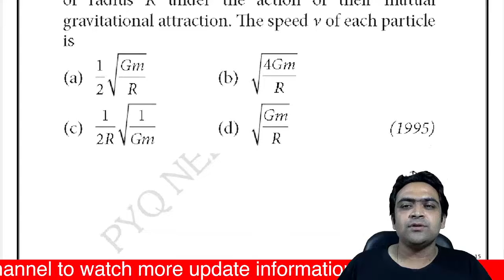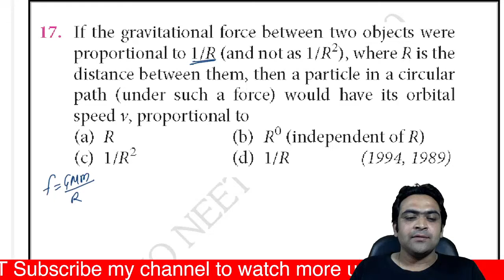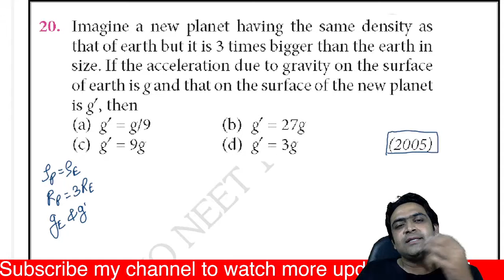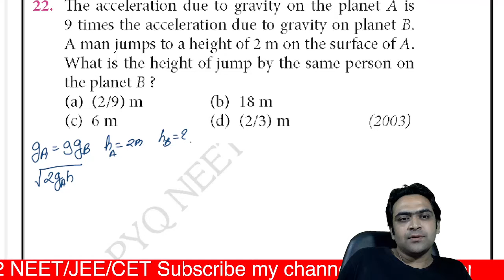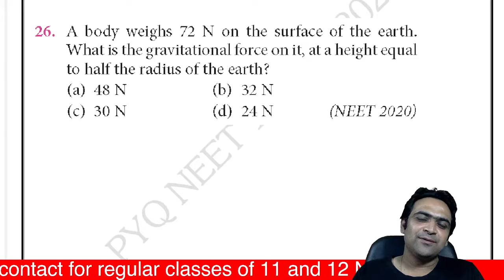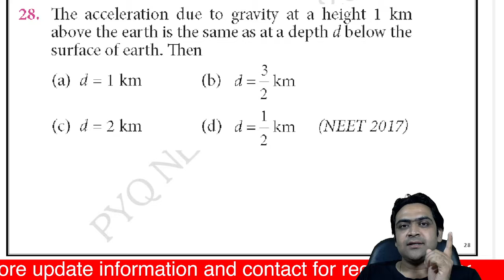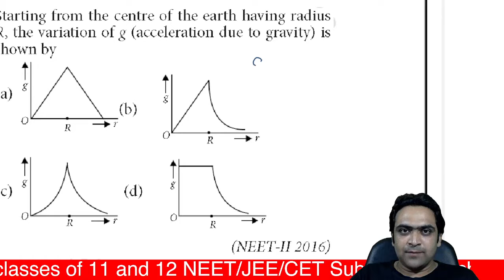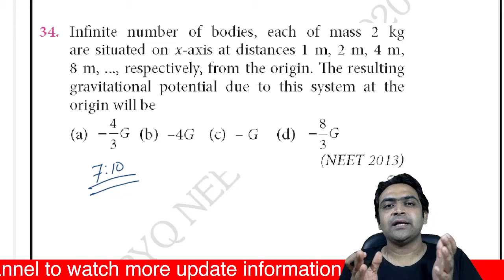Previous year Question of NEET || 1988 to 2020 || Gravitations session 2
My references code - PZLIVE

Hello friends 🤘🤘

My name is Parikshit zadokar sir I am from Shegaon , Maharashtra.
Hello Students,
logtable |How to find log value | How to use logtable |how to find log and antilog using log table

I'm Parikshit Zadokar, Physics Educator & enthusiast.

Sortcut techniques required to solve objectives in these entrance exams will be discussed.

👩‍🏫My education:-
MSC Physics

☑️Unacademy COMBAT:

Experience lectures on Unacademy by Parikshit zadokar Sir for Free!

Experience lectures on Unacademy by Parikshit zadokar Sir for Free! To attend the free

☑️☑️My you tube channel benefits and follow on unacademy - Intensify your learning curve with one on one guidance from JEE toppers and neet topper  as your personal coach. includes various features - Personal Coach, JEE Workshops, Study Planner, Expert Guidelines, And Test Analysis. It comes with all Plus course benefits as well.

Unacademy JEE  | NEET is a free YouTube channel to help all the JEE  | NEET aspirants in their preparation for JEE Mains and JEE advanced AND NEET . The free videos will help you make a strategy to decode the JEE question paper, learn every detail of the subject, and make a study plan that will help you prepare with confidence. Our Unacademy experts are committed to giving the best guidance for JEE 2021 preparations by analyzing the crucial needs of the students who want to crack the entrance exam and get through IIT JEE.

1. Learn from your favorite teacher
2. Dedicated DOUBT sessions for IIT JEE 2021
3. One Subscription, Unlimited Access to Live Online Classes and Videos
4. Real-time interaction with best-in-class teachers
5.  You can ask doubts in live online classes
6.  Limited students in each IIT JEE Online Class
7.  Download the videos & watch offline
8. For Unacademy subscription, click here NOW:

Feel free to spread the word – share the videos with your friends and classmates.

Enter the group using the link on your BROWSER:

Let’s study smart and know how to crack JEE 2021 as will as NEET 2021 with Unacademy JEE | NEET.

My Mac Book

My phone

My mic